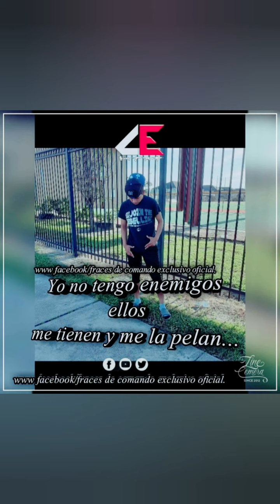EDGAR GARCIA V1 (ILLUMINATI MUSIC WS 2020)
New rolita raza hasta Houston Texas
Derechos De Autor
Illuminati Music
Beat maker DJ Zir Prod
Copyright